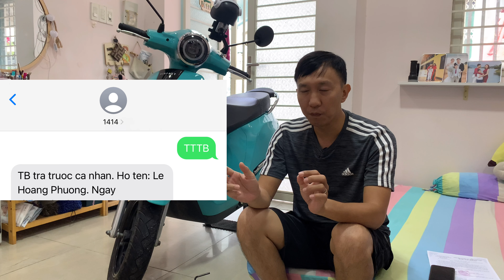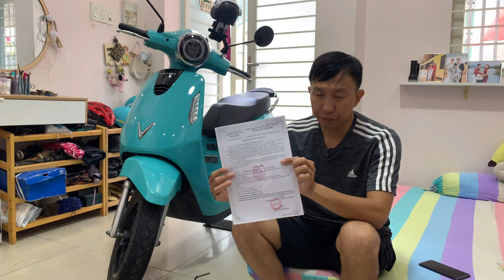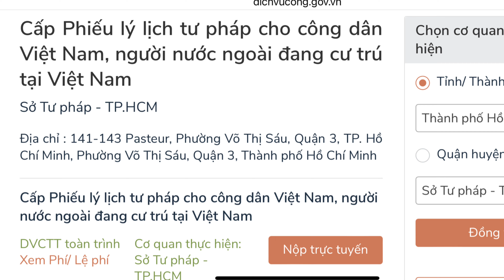Vlog của Bầu : Quá trình đi đăng ký chạy xe ôm cho ứng dụng Xanh SM !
Tập Vlog 2 mình chia sẻ quá trình đi đăng ký chạy xe cho ứng dụng gọi xe Xanh SM ahihi !

- Rất vui khi các bạn ghé tham quan kênh Youtube Chuyện của Bầu !!!
- Kênh chia sẽ những kiến thức cơ bản sống rất ư là vui vẻ và bình dân, những nỗi niềm riêng vài dòng nhắn gửi đến các bạn.
- Lắng nghe và thay đổi để cho cuộc sống tốt đẹp hơn, dễ dàng hơn, vui vẻ hơn ,,,

★ Để góp phần phát triển nội dung cho kênh " Chuyện của Bầu "  hãy DONATE nếu có thể.

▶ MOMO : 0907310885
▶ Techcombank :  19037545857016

🖖🏻 Bản quyền thuộc về Chuyện của Bầu
🖖🏻 Copyright by Chuyện của Bầu